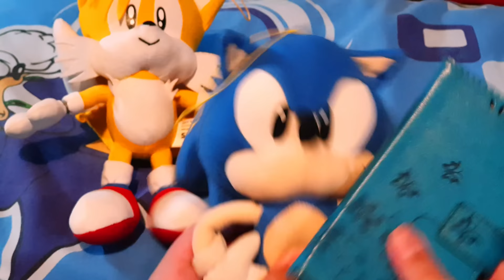SonicWhacker55 - SCOOB! TRAILER Trashed!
All rights and perspectives belongs to Warner Bros. Pictures, Warner Animation Group, Avicii and Sandro Cavazza.

Sonic and Tails trashes an anticipated, animated movie on Scoob that comes out on May 15th.

The first full-length animated Scooby-Doo adventure for the big screen is the never-before told stories of Scooby-Doo’s origins and the greatest mystery in the career of Mystery Inc.
“SCOOB!” reveals how lifelong friends Scooby and Shaggy first met and how they joined with young detectives Fred, Velma and Daphne to form the famous Mystery Inc. Now, with hundreds of cases solved and adventures shared, Scooby and the gang face their biggest, most challenging mystery ever: a plot to unleash the ghost dog Cerberus upon the world.  As they race to stop this global “dogpocalypse,” the gang discovers that Scooby has a secret legacy and an epic destiny greater than anyone imagined.

Scoob is coming soon on digital for a big adventure for the whole family! Watch the new Scoob trailer now, on digital May 15!

Follow SonicWhacker55 on our different social media outlets!